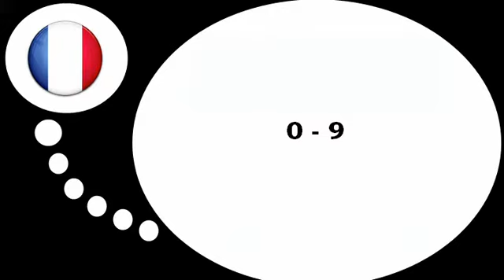Franska lektion = Siffrorna # Från 0 till 9